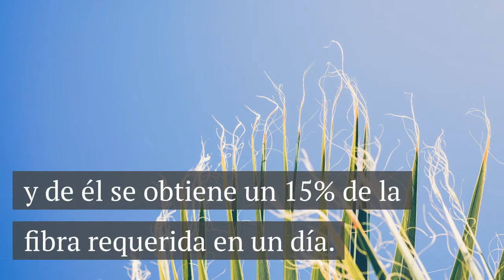Los plátanos son buenos para tu dieta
Los especialistas afirman las bondades del plátano.